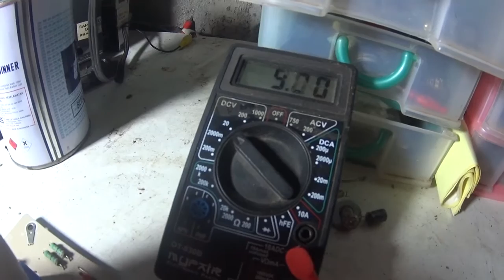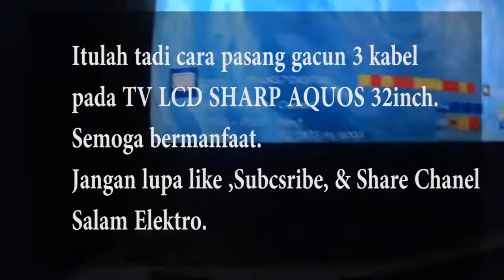Cara memasang gacun 3 kabel pada tv LCD sharp aqous || Salam Elektro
Contact Person:
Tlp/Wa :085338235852